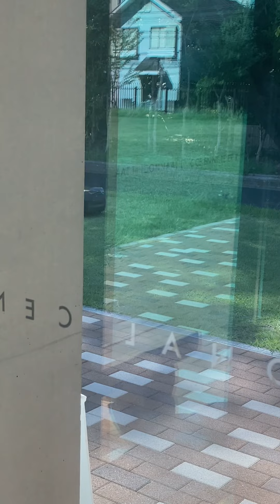新型ルンバ⁈屋外でせっせと働く変なのいた！